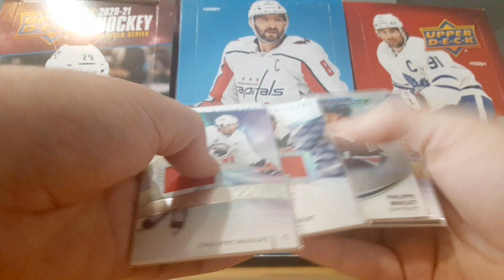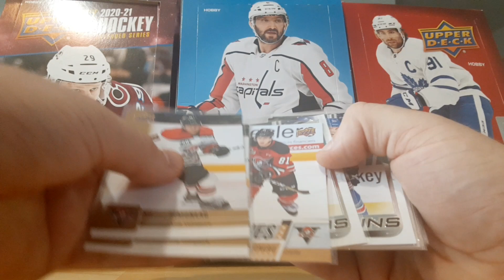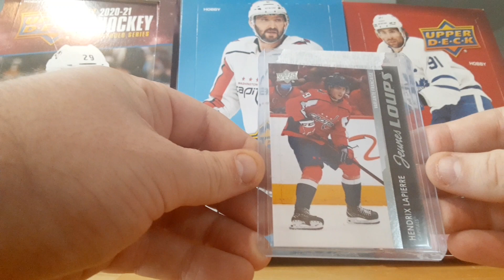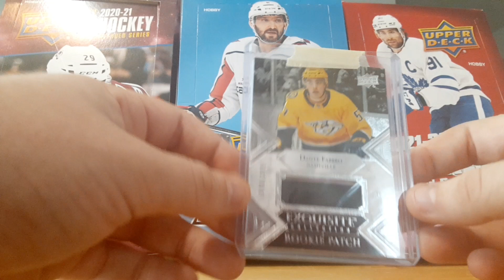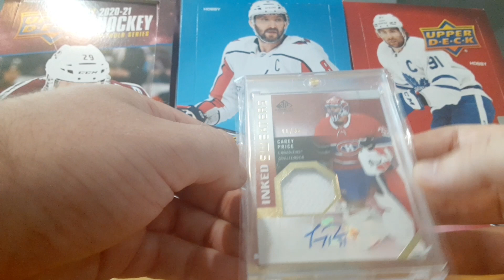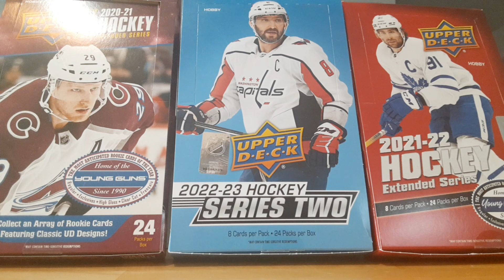Mailday Hockey Cards Collection!! Carey Price, Futures Signatures...+++ Autograph!!